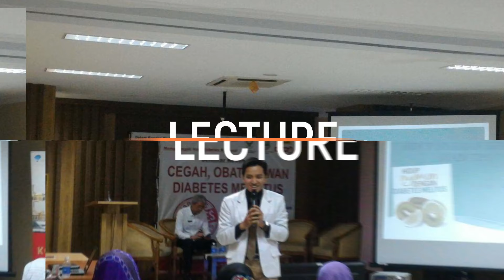Iftar (Buka Puasa) bersama at Radhuspladsen Copenhagen Denmark - Life in Denmark#14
Hi guys!
Di video ini saya menunjukkan ada event buka bersama setahun sekali di Town Hall (radhuspladsen) Copenhagen, Denmark.